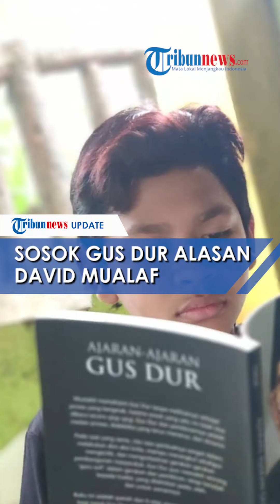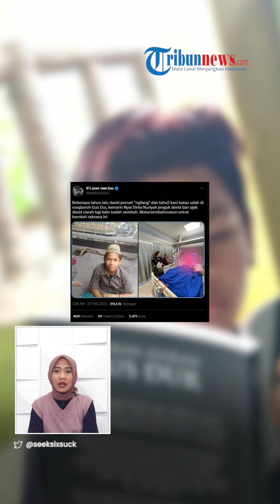Sosok & Pemikiran Gus Dur Jadi Alasan David Jadi Mualaf, Dijanjikan Ziarah ke Makam Jika Sembuh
TRIBUN-VIDEO.COM- David Latumahina (17) yang menjadi korban penganiayaan anak pejabat pajak kini menjadi sorotan publik karena diketahui ia merupakan seorang mualaf.

Rupanya, David memilih menjadi mualaf usai membaca buku mengenai pemikiran Presiden Indonesia ke-4, Gus Dur.

Hal tersebut diketahui, saat David dijenguk oleh istri almarhum Gus Dur, Sinta Nuriyah dan putrinya, Alissa Wahid.

VP: Yudi Irwansyah